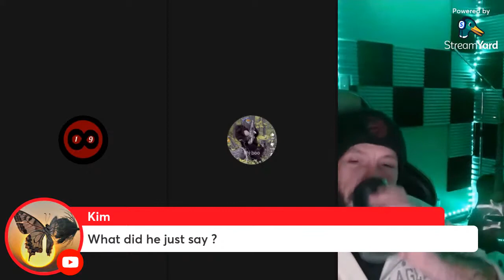Reminding Aar0nVictorC0× of his